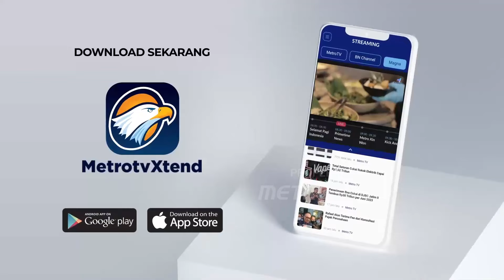Panas Ekstrem, Buah Mangga Layu dan Kering di Pakistan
MetroTV, Gelombang panas ekstrem yang melanda Pakistan, menyebabkan buah mangga tidak tumbuh dengan baik